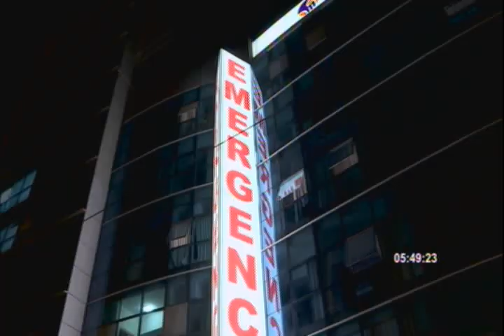Héctor Chumpitaz tras dar positivo a COVID-19: “me siento muy bien”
El "capitán de todos" anunció que se encuentra en buen estado, así como su esposa, luego que ambos dieran positivo al coronavirus.